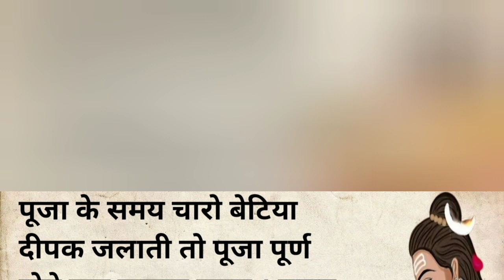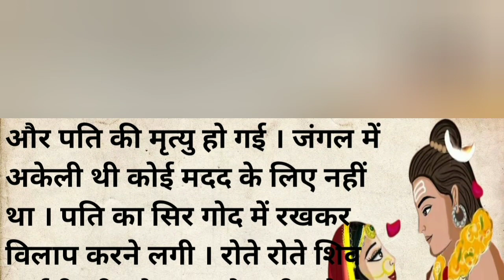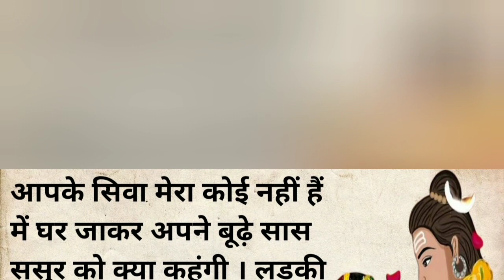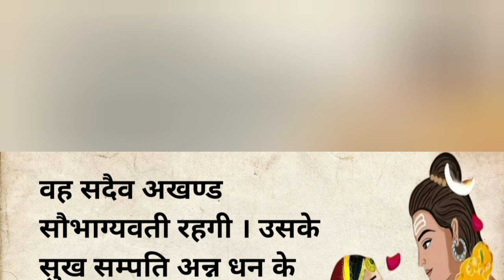अमर सुहाग की कथा। Amar Suhag Ki Katha । Emotional Story In Hindi । Sapna Hindi Kahaniyan